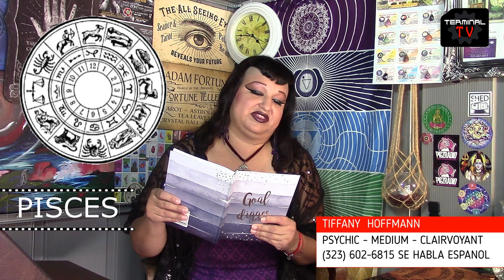Terminal Tv July 10, 2020 Episode 3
Terminal TV Episode 3.

Featuring Interviews:
MANUFACTURA
AD VITAM
CHROME GIRL
DJ BATY
+ TOP TEN DARK MUSIC VIDEOS (July 2020)
The Nominees Are: XENTRIFUGE, ALIEN SEX FIEND, TRAGIC BLACK, FUNKER VOGT, SITD, EX VOTO, KUMUNITY FK, CARVED SOULS, CENTHRON, MEPHISTO  WALZ,  "WHO WILL BE NUMBER ONE" .

+ NEWS "All About Dark Music"
+ HOT TOPICS
+ Covid19, Ebm, Industrial, Gothic, Electronic, Noize
+ POSTPONED TOURS
+ CLEOPATRA RECORDS NEWS
+ NEW ALBUMS
+ KLUB TERMINAL XVI ANNIVERSARY

DEEJAYS SETS
+ DJ TERMINAL " ELEKTRONIK NOIZE"
+ DJ CHRISTABEL "TIJUANA MEXICO"
+ DJ FALLEN ENGEL " ILLUMINATE SET" MEXICO CITY

NEW SEGMENT:
+ DARK CUISINE with DJ BATY

+ HOROSCOPE For July 2020  by TIFFANY HOFFMANN
+ GO GO DANCER